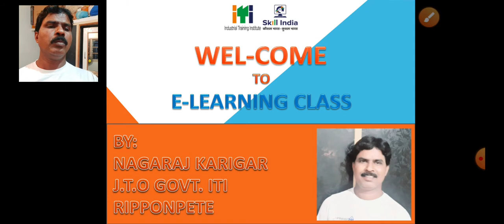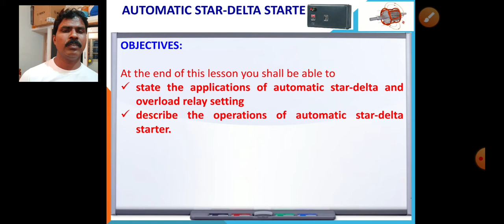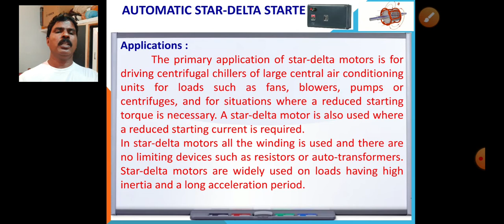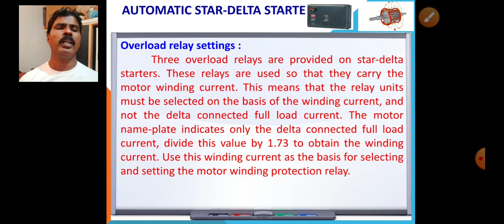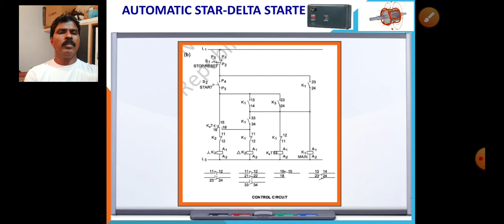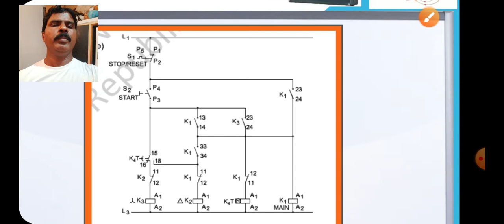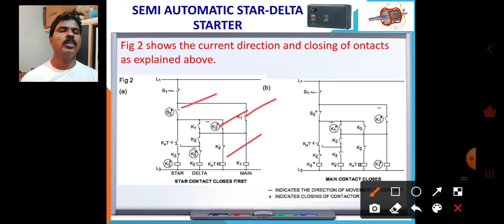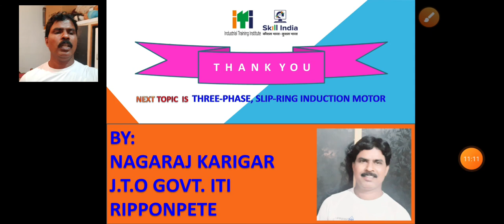AUTOMATIC STAR-DELTA STARTER. KANNADA/ENGLISH By. NAGARAJ KARIGAR JTO GOVT. ITI